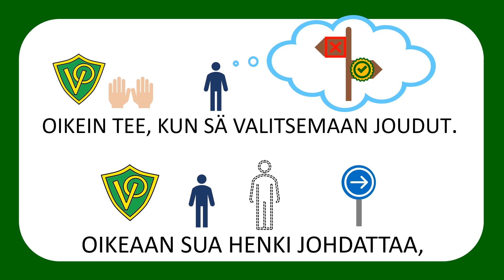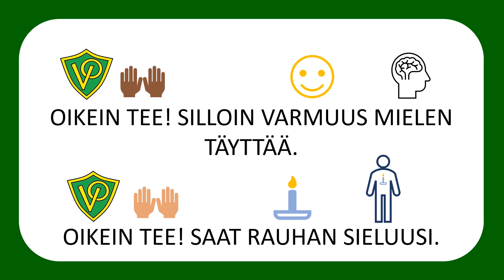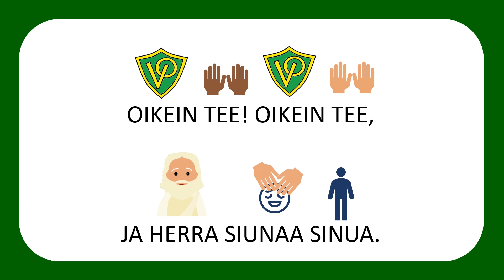Oikein tee (Laula mukana) Lauluja 156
Mukavia lauluhetkiä!

Kuvat: (Taivaallinen isä, maapallo) OCD Primary Chorister